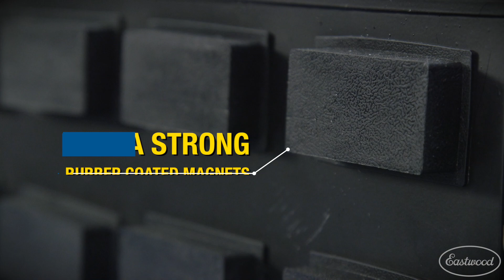Must Have Tools for the Shop! Magnetic Tool Tray & Can Trays - Eastwood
Magnetic tool trays are great for holding your loose tools, aerosol cans, and even paper towels!

Magnetically mounted toolbox trays store frequently needed items within reach.

Extra strong rubber coated magnets
Keep needed items within easy reach
6in wide tray
12in wide tray
3 spray can tray with screwdriver holes
Paper towel roll holder
Mount these metal trays to the side of your metal tool box to store the things you use all the time. This set comes complete with a 6 inch wide tray, a 12 inch wide tray, a spray can tray and a paper towel holder. The rubber covered, extra strong magnets protect against paint damage. The spray can tray holds 3 common aerosol cans, plus has holes to store screwdrivers. The magnets are so strong the paper towel holder will stay put, even while you tear sheets off.